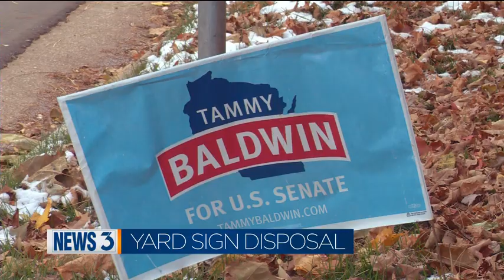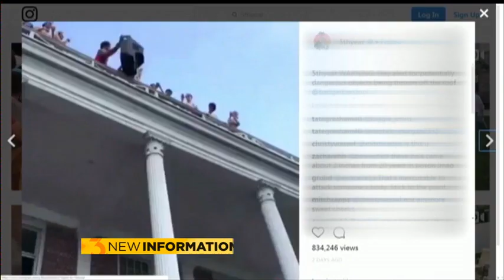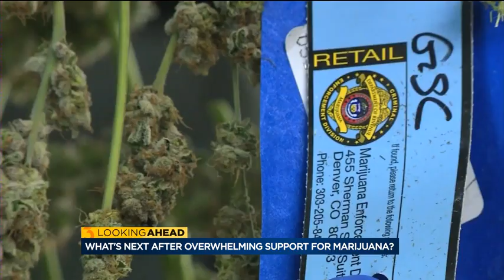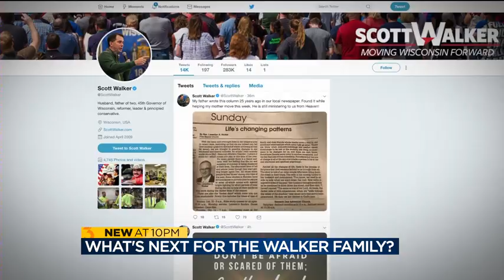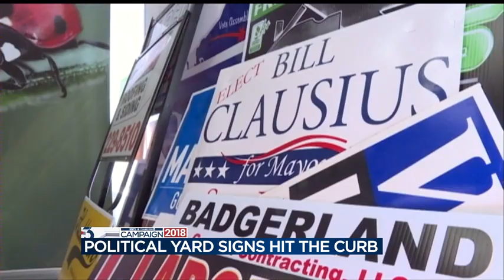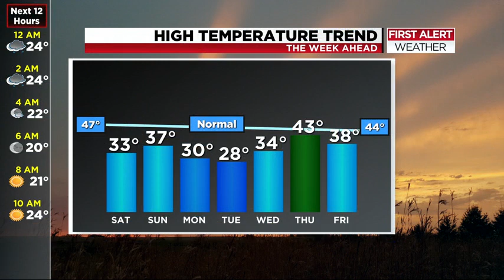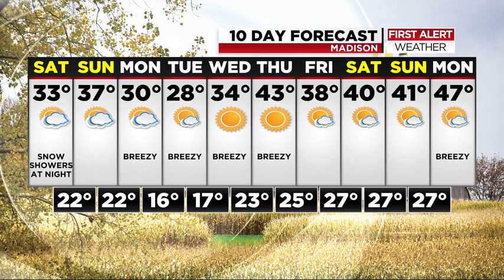News 3 at 10: November 09, 2018